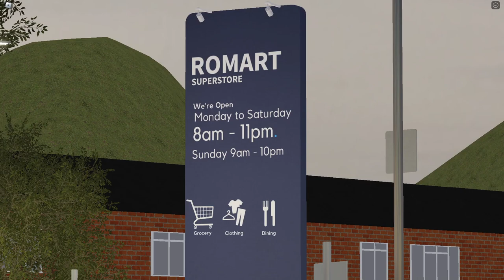RoMart Trailer [FAN-MADE]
Video made by: @CrystalKiddo

Pentru abonatii romanii, asta este un trailer la un joc.